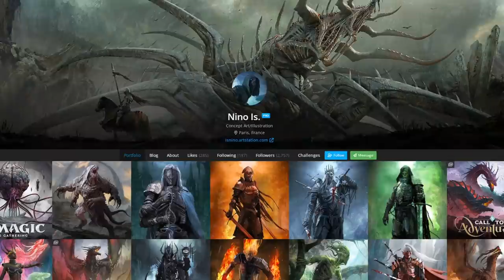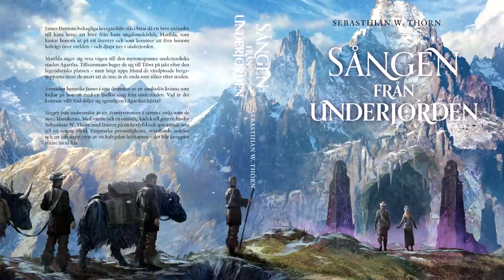Snart släpps min bok! (Omslag + förhandsexemplar till tittare!) (Bokvlogg #9)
Basses bok "Sången från underjorden" släpps snart, och idag får ni äntligen se hur den kommer att se ut! Dessutom kommer 10 tittare att få recensionsexemplar hemskickade - vill du vara en av dem så skicka namn, adress och var du tänker lägga ut din recension till oss!

Eller skicka till oss på sociala medier!

I sommar drar vi äntligen ut på turné igen! Vi kommer till 15 städer och premiärvisar flera nya avsnitt av Felix Recenserar! KÖP BILJETTER

Box 64
281 21 Hässleholm

FÖLJ OSS!